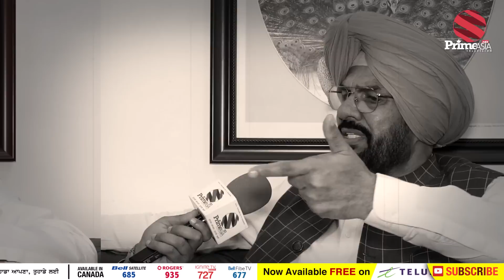Prime Report (874) || ਕੁਲਦੀਪ ਧਾਲੀਵਾਲ ਦਾ ਵਿਰੋਧੀਆਂ ਨੂੰ ਚੈਲੰਜ, ਜੇ ਦਮ ਹੈ 1 ਨਵੰਬਰ ਦੀ ਬਹਿਸ ਤੋ ਭੱਜਿਓ ਨਾ!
24 hours Local Punjabi Channel